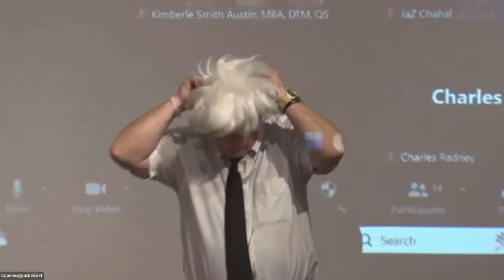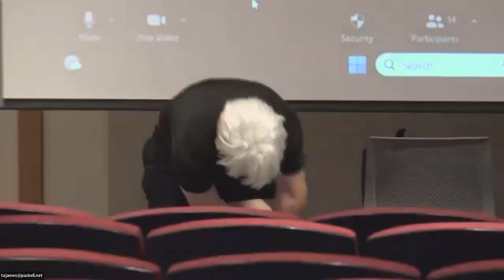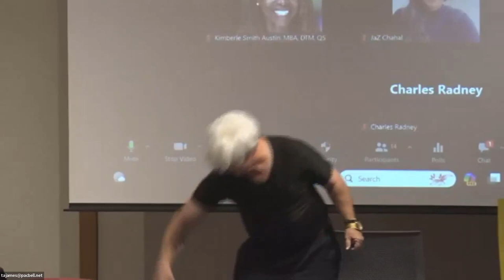THE FOUNTAIN OF YOUTH - RICHARD SNYDER - HUMOROUS SPEECH SHOWCASE - 12/06/2023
Inland Empire Speakers Bureau

“The mission of the Inland Empire Speakers Bureau is to promote Toastmasters to the Inland Empire community at large while encouraging and supporting members in attaining professional speaking skills.”

Become a speaker

Minimum educational achievement of CC and working toward CL, current active membership in a District 12 Toastmasters Club is required to earn your QS rating. Maintaining membership and being active in at least one Toastmasters club in District 12 is required to retain your QS rating here. Requirements to earn your QS rating include:
• Minimum educational achievement of CC and working toward CL, current active membership in a District 12 Toastmasters Club.
• Attend a minimum of five Speakers Bureau meetings to ensure meeting format familiarity and expectations of the qualifying speech process.
• Must have a Qualified Speaker Mentor; After your Mentor recommends you are ready to give your qualifying speech forward your speech title, a synopsis, and your introduction, to the Speakers Bureau, co-chairs at least 6 weeks before the presentation date.
• Qualifying speeches will be 15 to 20 minutes in length.
• Qualified Speakers will evaluate speeches, both verbally and written.
• A speaker will become qualified by a 2/3 vote of attending qualified speakers. • If approved, the speaker is added to the Speakers Bureau Qualified Speaker list and must submit a bio to the Biography Chair (see maintaining Qualified Speaker Status).
• If not approved, the speaker may make a second attempt at least two months following the first attempt Requirements to retain your QS rating include:
• Maintain membership and be active in at least one Toastmasters club in District 12.
• Participate in the Speakers Bureau Program once in three years.
• Support clubs, areas, divisions, and the district by speaking when asked –at least once throughout the Toastmasters year.
• Attend at least six meetings every twelve months which includes Speakers Bureau and other functions such as TLI presentations, Super Saturday, and speaking to community groups. Any exemptions determined by the Speakers Bureau Chair.
• Help mentor aspiring Qualified Speakers.
• Be a positive role model for Toastmasters, Speakers Bureau, and the Community.
• Potential Qualified speakers will be voted in by current Qualified Speakers. The speaker will be notified of a successful or failed attempt by the Speakers Bureau chair within 48 hours.

Need a Speaker?

Our team covers an array of public speaking topics; every speaker available is a Qualified Speaker (QS). To obtain the designation of QS, one must demonstrate excellent presentation skills, and meet rigorous criteria. When a QS presents for your audience, they are well-versed in the art of Public Speaking. If you are in an organization (commercial or community: such as Rotary, Lions, Chamber of Commerce) and need a Qualified Speaker, please contact Dispatch Chair, Sandy Amelino. If you are a Qualified Speaker and have spoken to an outside group, at a District Event, or visited and presented at a club other than your own please contact the Database Chair, Dominique Fruchtman as shown below.